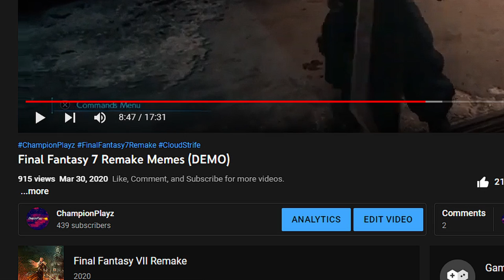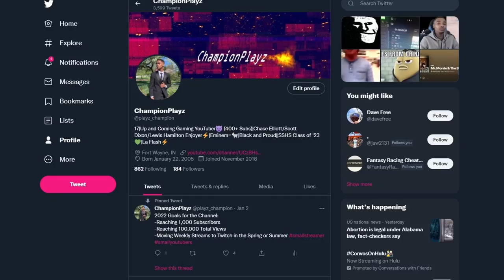Final Fantasy 7 Remake Memes 2 Years Later!